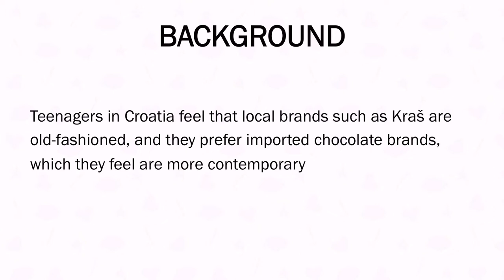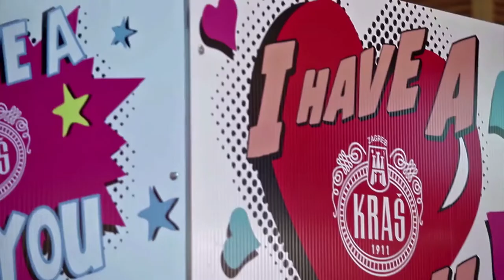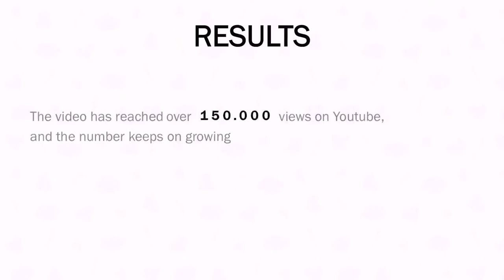I Have a Kraš on You - Dorina - MIXX 2014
Pobjednik u kategoriji Cross-Media Integration
kampanja: I Have a Kraš on You - Dorina
agencija: Drap
klijent: Kraš prehrambena industrija